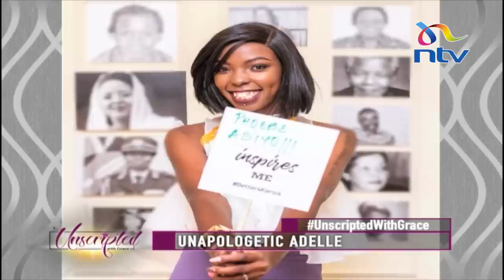Unapologetic Adelle Onyango || Unscripted With Grace